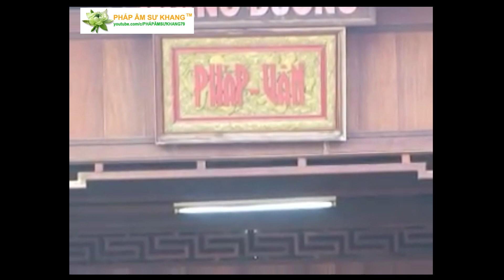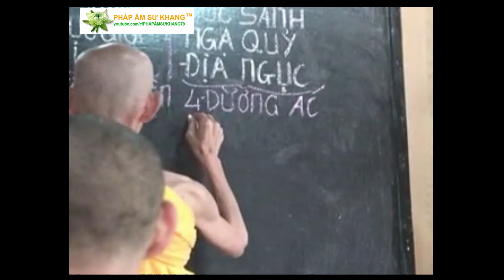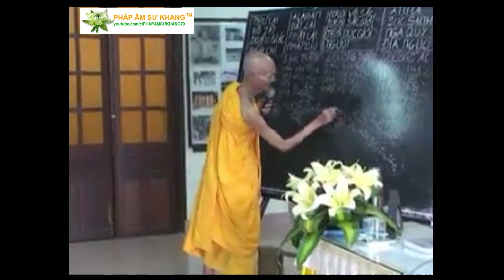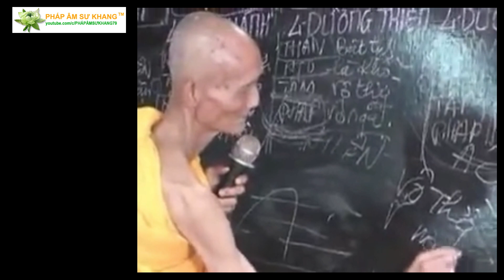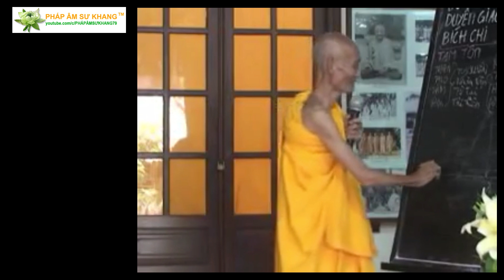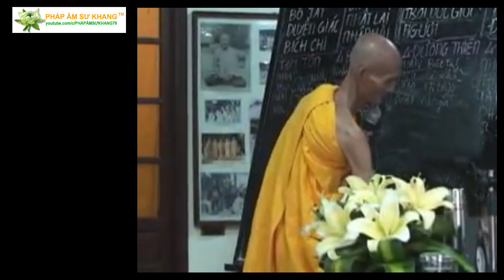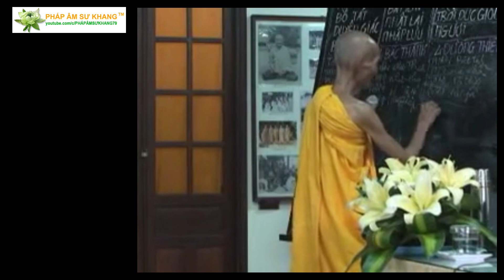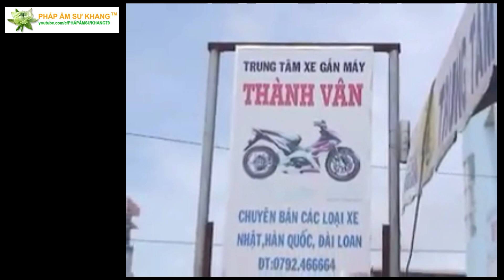TỨ NIỆM XỨ N5 07 2010 SƯ GIÁC KHANG TX NGỌC VIÊN- LỌC ÂM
SƯ THÍCH GIÁC KHANG VÀ ĐỆ TỬ  KHÔNG KÊU GỌI TỊNH TÀI HOẶC BẤT KỲ SỰ CÚNG DƯỜNG NÀO CHO TỊNH XÁ, CHO ĐẠO TRÀNG HAY BẤT KỲ VỊ TU SĨ NÀO TỪ PHẬT TỬ.